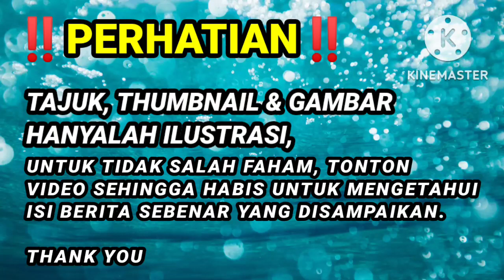PH, PN, GTA, WARISAN, MUDA BAKAL KALAH PRU15? ISMAIL SABRI UMUM BERITA BURUK !! HABISLAH..